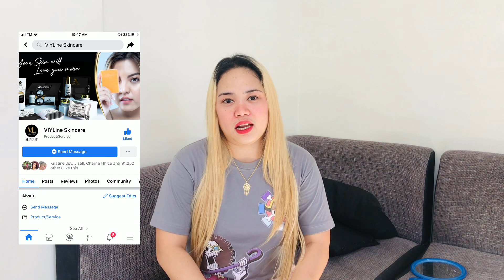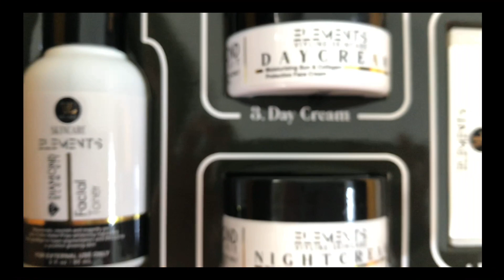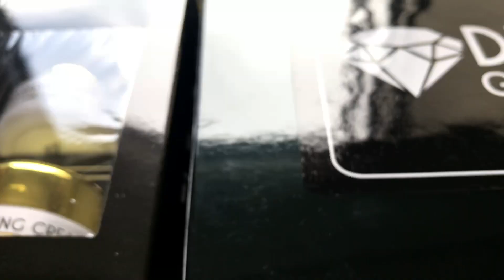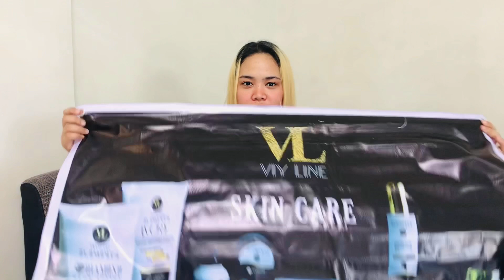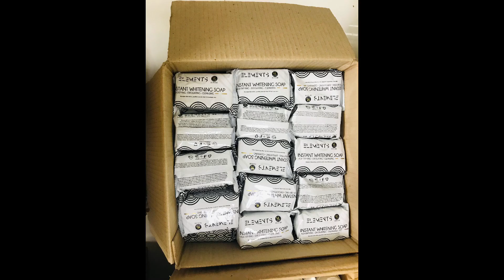Viyline Skincare Products | How to be Viyline Skincare Distributor?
viyline skincare products
how to be distributor of viyline skincare
viyline diamond glow kit
viyline underam whitening kit
elements diamond glow lotion
elements
viyline ivory instant whitening lotion
viyline peeling soap
viyline instawhite soap
viyline kojic soap

viyline skincare price
viyline skincare fda approved
viyline skincare underarm
viyline skincare hiring
viy line skincare

viy cortez
cong tv